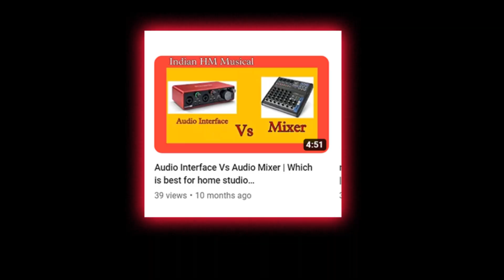V8 Sound Card Full Details | V8 Sound Card Unboxing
Hello guys

In This video i will tell you about V8 sound Card, Which is best sound at low budget
In video i explained in details

        Indian HM Musical